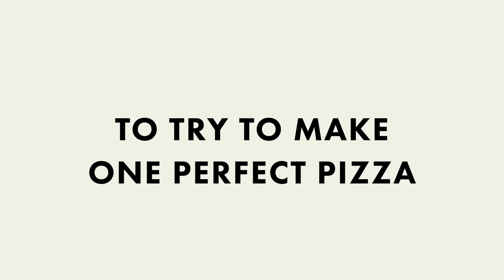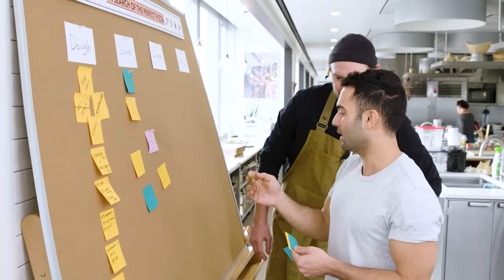Brad and Andy Try to Make the Perfect Pizza Sauce | Making Perfect: Episode 2 | Bon Appétit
It's episode 2 of 'Making Perfect,' and let's just say this one is going to get... saucy. Join sauceboys -- no, sauceMEN -- Andy and Brad in their hunt for the perfect pizza sauce. From finding the perfect tomatoes to figuring out the perfect cooking method, there is no length that Andy and Brad won't go  to reach perfection.